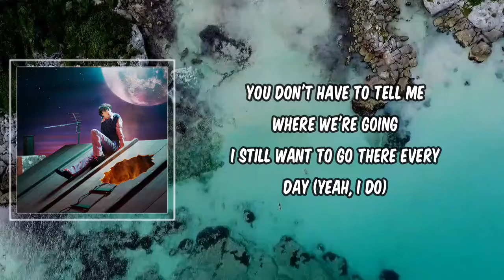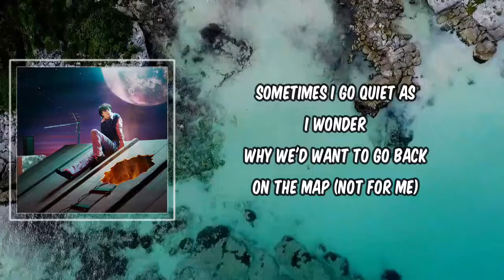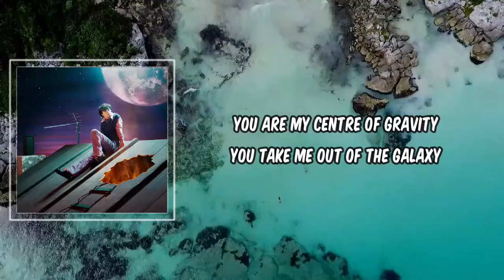Lyric: Galaxy by Alfie Templeman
Galaxy by Alfie Templeman
Album: mellow moon

Galaxy Lyrics:

You don't have to tell me where we're going
I still want to go there every day (Yeah, I do)
Even though we're talking all the way

You are my centre of gravity
Watch me fall like Rome
You take me out of the galaxy

Sometimes I go quiet as I wonder
Why we'd want to go back on the map (Not for me)
Hide beneath the surface and go under the thunder
Lightning striking right across the gap